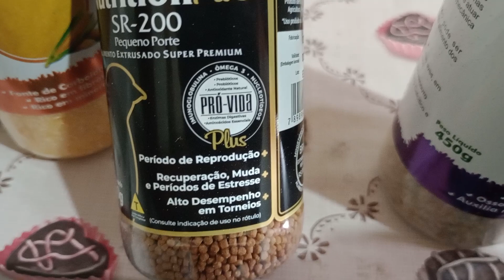alimentação completa pra os golinhas ficar em ordem